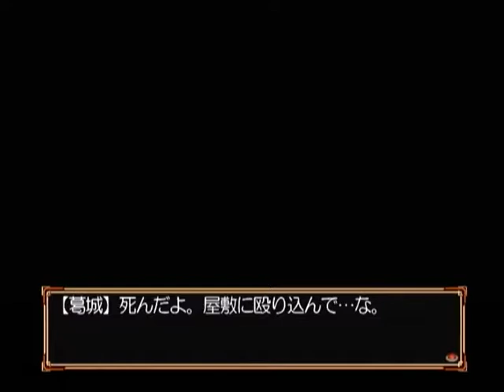【DC】エリュシオン ～永遠のサンクチュアリ～ ベストエンド Part３５ クリス編 ～必ずわたしが、貴方をお守りすると… 【スタートオンゲームズ】【スタゲー】【JAPAGE】